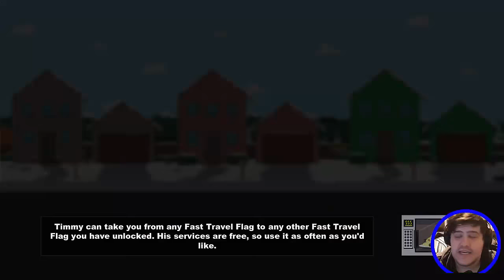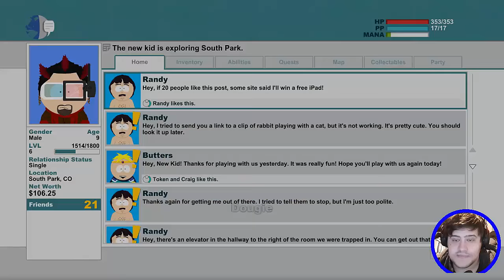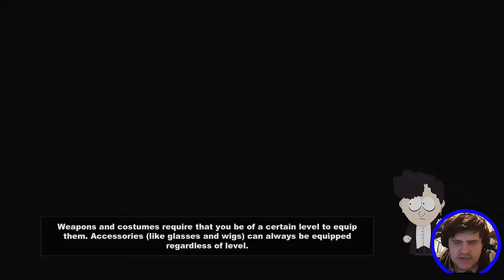South Park The Stick Of Truth The Circumcision Of She Ogres Flaps Xphound Plays Part 7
welcome to the 7th episode on South Park -The Stick Of Truth w/ Xphound

so to day we embark on a journey into the land of south park and  efore We Are Heros We must Be Jews follow my crazy journey as we beat up elves and meet iconic south park characters

         ▬▬▬▬▬▬▬▬ஜ XPHound ஜ▬▬▬▬▬▬▬▬